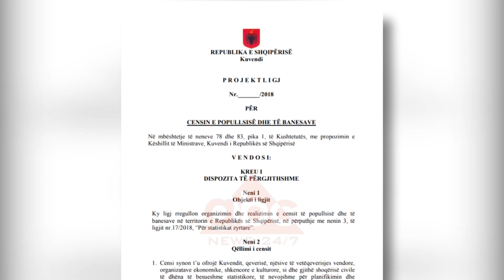Minoritaret, pas presionit te grekeve ne Parlamentit Evropian kuvendi “rilind” ligjin per censin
Ky projektligj priste në sirtarët e Kuvendit që nga viti 2018 të miratohej.  Papritur Komisioni i Ligjeve ja shkundi pluhurin dhe e vendosi në tavolinën e punës pikërisht një ditë përpara se në Tiranë, të vijë për vizitë zyrtare Ministri i Jashtëm Grek.

Është pikërisht ligji për censin, i cili përgatit rregullat se si e gjithë popullsia do t’i nënshtrohet një pyetësori të gjerë mbi ekonominë, çështjet sociale, arsimin, gjuhën, por edhe do të vetë deklarojë përkatësinë fetare dhe atë etnike.

Pikërisht kjo e fundi është çështja më e nxehtë. Pasi mazhoranca po e çon përpara këtë ligj, i nxitur nga një rekomandim i Komisionit Evropian që kërkon mbajtjen e censusit, kërkesë kjo e futur me kërkesë të Greqisë, që kërkon të dokumentojë se sa minoritarë grekë jetojnë në Shqipëri.

“Është mjaft i rëndësishëm dhe delikat për trajtimin e çështjeve të caktuara për të cilën Shqipëria është në avangardë dhe duhet të krenohemi me garantimin e të drejtave të minoritarëve”, është shprehur Hyseni.

Megjithëkëtë, mazhoranca apo qeveria nuk ka një kohë të parashikuar se kur të të bëhet ky pyetësor në popullatë, proces që do të udhëhiqet nga INSTAT.

“Nuk kemi një kohë dhe përcaktim se kur zhvillohen censuset”, ka thënë ai.

Jo zyrtarisht, opozita jashtë parlamentare tha se ka rezerva pikërisht për kohën se kur duhet të zhvillohet ky  pyetësor, teksa kundërshton zhvillimin e tij gjatë një periudhe zgjedhore./abcnews.alPer informacionet me te fundit klikoni: